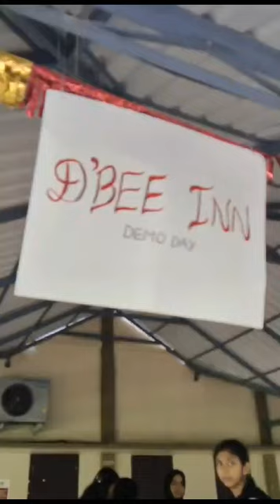D' BEE INN Demo Day || IEDC MES PONNANI COLLEGE